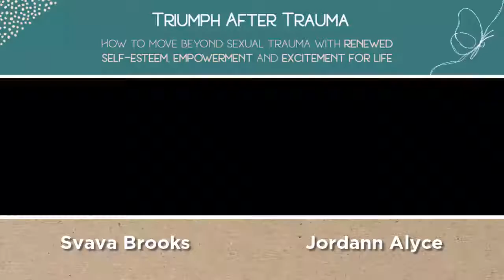Triumph after Trauma: How to move beyond sexual trauma.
Interview with Jordann Alyce
Author, Public Speaker and Resilience Coach
The host of Triumph After Trauma Online Series